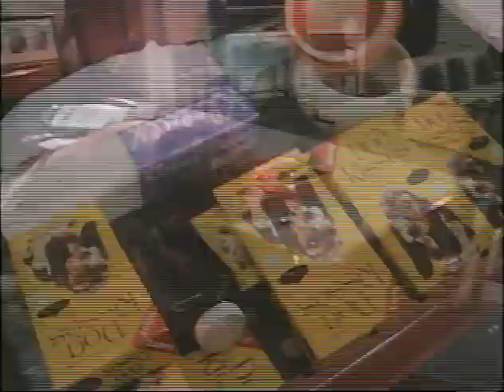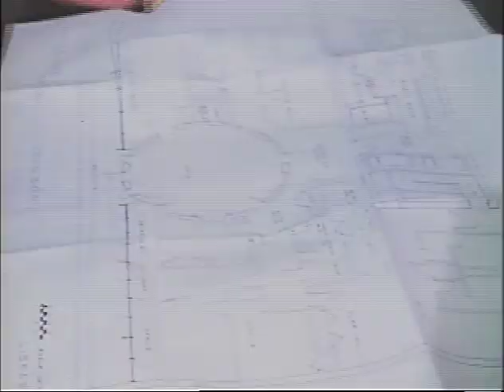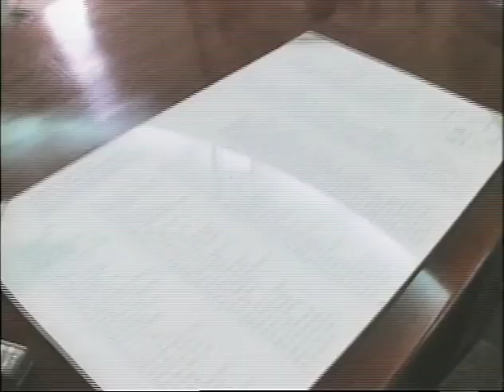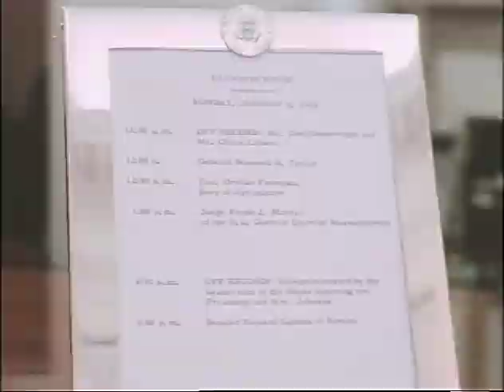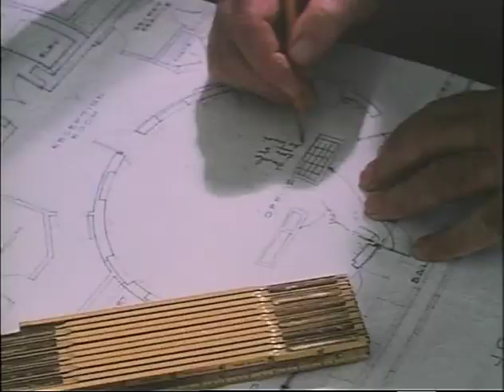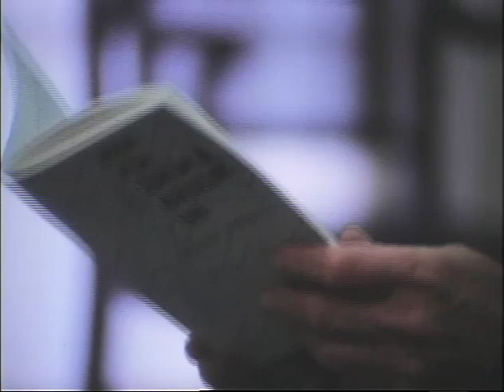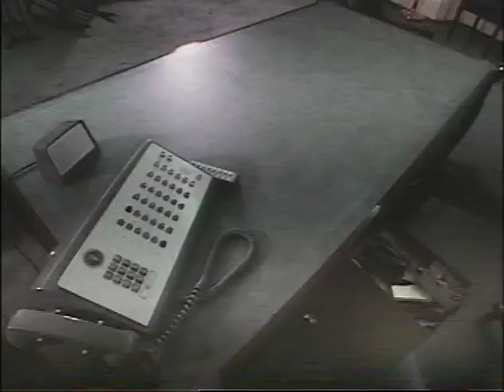MP904 outs7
7 of 32 outs reels from MP 904, "President Lyndon B. Johnson in January 1969," by the White House Naval Photographic Unit. The "Navy Films" consist of monthly reports on the activities of President and Mrs. Johnson from 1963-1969.

WH: Secretary empties out LBJ's desk; WH in winter (no snow), pan to viewing stands
Nixon aides look at a WH blueprint
WH Oval Ofc.: New desk is moved in
WH Oval Ofc.: Workmen, secretary arrange the new desk
LBJ meets with Henry Cabot Lodge
LBJ meets with Orville Freeman
WH: Secretary empties out LBJ's desk
WH: New desk is moved in; LBJ's desk is moved out; workers set up the new desk